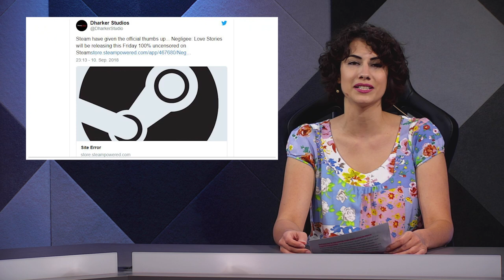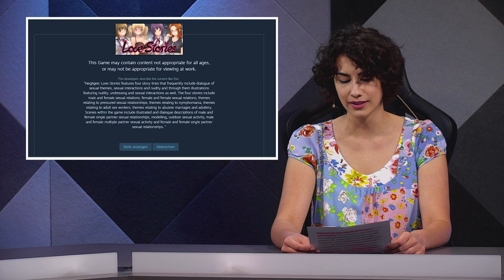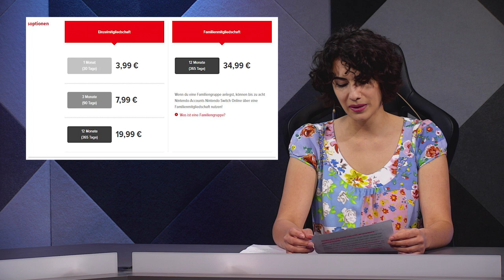Pornospiele auf Steam - Nintendo Switch online startet - News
Dieses Video wird unterstützt von Monster Hunter World. Unser Partner hat keinerlei inhaltlichen Einfluss auf unsere unabhängige redaktionelle Berichterstattung.

Steam stellt erstmals pornographische Inhalte ohne Zensur für Erwachsene zur Verfügung, die Tage des kostenfreien Online-Gamings auf der Switch sind gezählt und Startzeit und Trailer für den neuen Destiny 2 Raid sind da! Ich bin Natascha und das sind die News.

Es ist soweit, morgen wird Negligee-Love Stories auf Steam veröffentlicht. Damit ist es das erste vollkommen unzensierte Pornospiel auf der Plattform. Bereits im Juni hat Valve angekündigt, in Zukunft alle Spiele zuzulassen, die keine illegalen Inhalte zeigen. Wir hatten damals darüber berichtet. Jetzt geht das erste Spiel, das echte Nacktheit und unzensierte Sexualität zeigt auf den Markt, wie der Entwickler Dharker Studios auf Twitter ankündigte. Möglich ist das, da letzte Woche neue Filter eingeführt wurden. Wer nicht bewusst in seinen Shopinhaltseinstellungen anwählt, dass auch Inhalte “Nur für Erwachsene” dargestellt werden, bekommt Spiele wie Negligee nicht angezeigt. Auf der Produktseite werden in den Screenshots natürlich keine eindeutigen Inhalte gezeigt.

Ob Splatoon, Arms oder Mario Kart. Wer auf der Switch online spielen möchte, der muss in wenigen Tagen dafür bezahlen. Genauso, wie man für Playstation Plus und Xbox Gold bezahlen muss. Aber ein kleiner Trost bleibt, denn während die beiden Konkurrenten über 50 Euro im Jahr verlangen, will Nintendo nur 20. Zusätzlich bietet Nintendo einen Familientarif für bis zu 8 Accounts an. Da zahlt man dann sogar nur noch 35 Euro im Jahr. Außerdem wirbt Nintendo mit exklusiven Mitglieder-Rabatten, einer Speicherdaten-Cloud und NES-Spielen für die Switch. Ab dem 19. September endet für alle anderen dann das Online-Spiel. Mehr Infos und Details erfahren wir heute Nacht bei der Nintendo-Direct. Wir werden auf GamePro.de natürlich darüber berichten.

Morgen um 19 Uhr startet “Last Wish”, der erste Raid in Destiny 2: Forsaken. Und mit einem neuen Trailer möchte uns Entwickler Bungie schon mal auf die Jagd nach neuem Loot einstellen. In dem cinematic bekommen wir einen ersten Vorgeschmack auf neue Schauplätze und die Bossgegner des Raids. Viel verrät er aber noch nicht und Gameplay-Szenen sind ebenfalls nicht enthalten. Dataminer wollen außerdem bereits herausgefunden haben, was die Voraussetzungen sind, “Last Wish” spielen zu können. Demnach braucht man mindestens ein Power-Level von 520, empfohlen werden allerdings 550 - also nur 50 Punkte unter dem absoluten Maximum. Diese Infos sind allerdings wie gesagt NICHT bestätigt. Man hört die Stimme der Erwachten-Königin, die Petra Venj dazu auffordert, einen Trupp zusammenzustellen, die Kreatur zu vernichten und ihr das Herz herauszureißen. Wie gesagt, morgen geht’s los und damit auch wieder das Rennen um den Worlds First.

Und zum Abschluss möchte ich euch noch ein letztes Mal auf unser Gewinnspiel aufmerksam machen! Das endet nämlich am Sonntag! Verlost werden 10 Exemplare der Boxed-Version von Monster Hunter World für den PC. Alle Details unter dem Link in der Videobeschreibung.